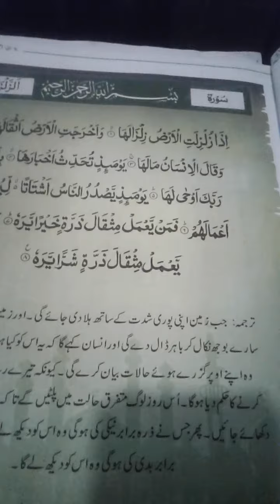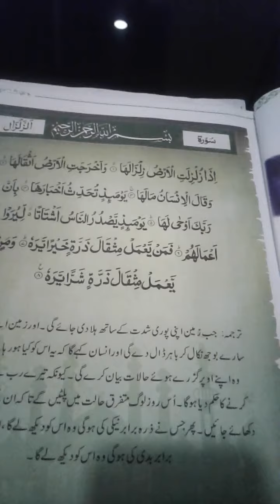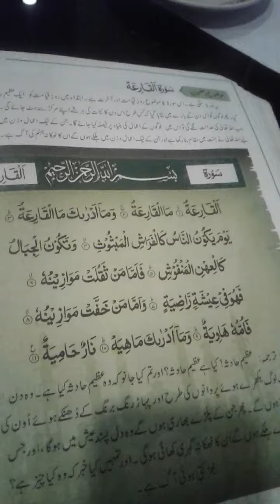Class -7th:Surat ul zilzal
This Channel is Desingend to promote Educational Materials and Cultural heritage of Khyber Pakhtunkhwa, Pakistan with coparision with other parts of the country.